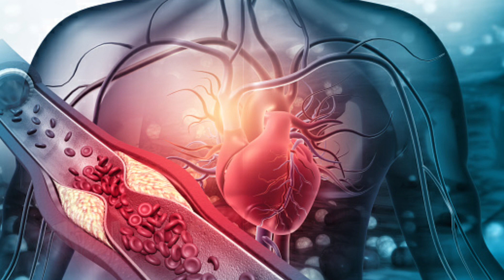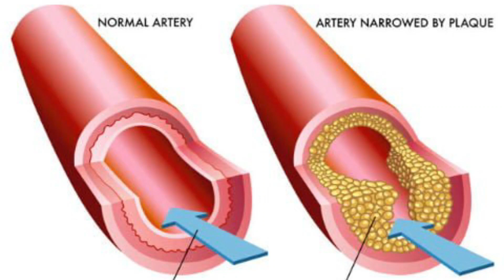FLAXSEEDS- What happens if intake this Powerful seeds Daily ? अलसी खाने के फायदे और सही तरीके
# Flaxseeds Benefits # Flaxseeds # Health Diet # Alsi beej ke fayde
this video is all about flaxseeds and   maximum health benefits of this superfood and best  ways to consume .watch this video till the end